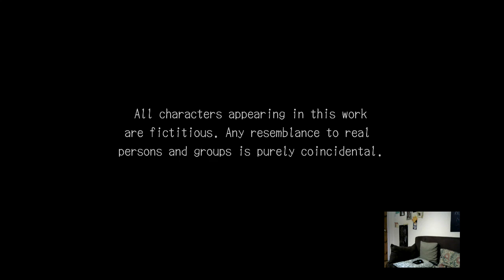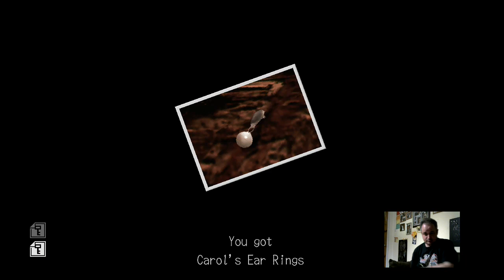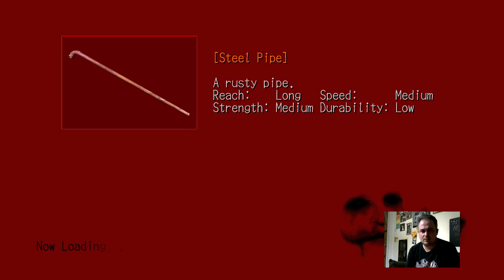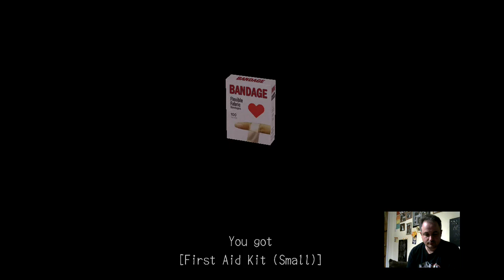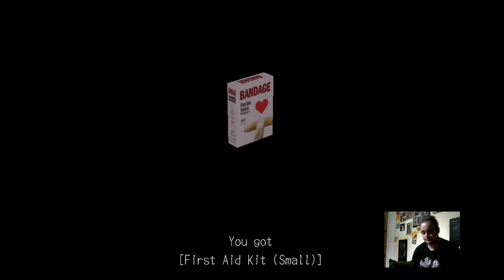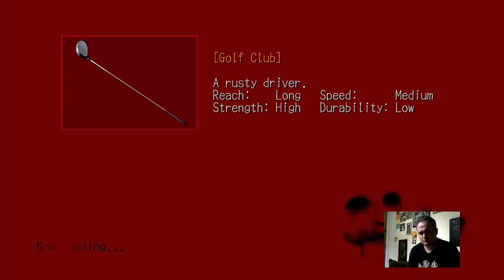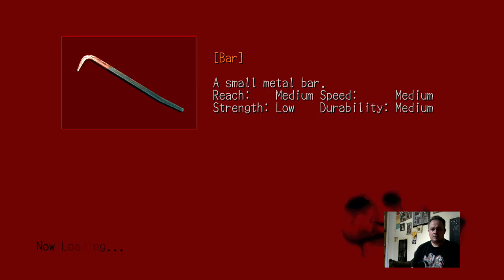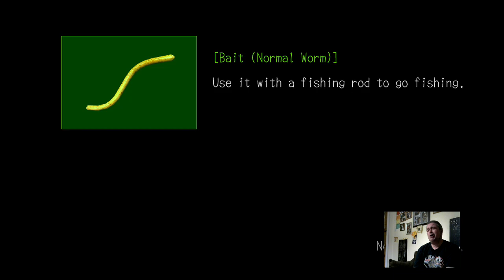Farley plays Deadly Premonition: Part 13 | TCGS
James gets back on with Deadly Premonition, and he's so close to the end...